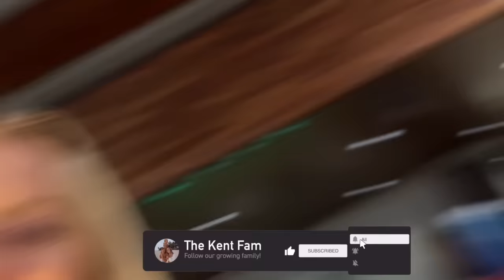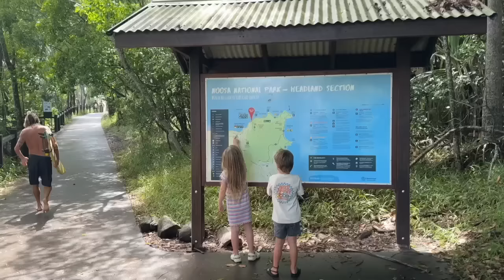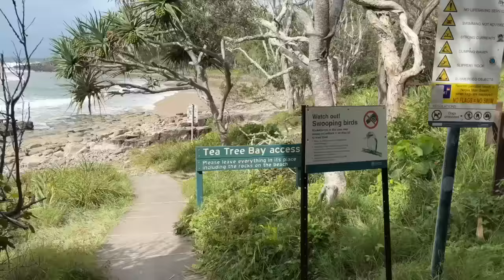20 hour travel day being 15 weeks pregnant to Australia!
We. MADE IT!! phew! Long travel day but we are so excited to be here with some of our best friends for 2 weeks!